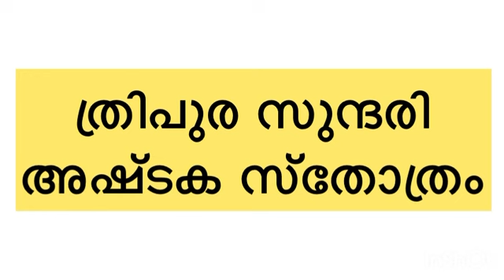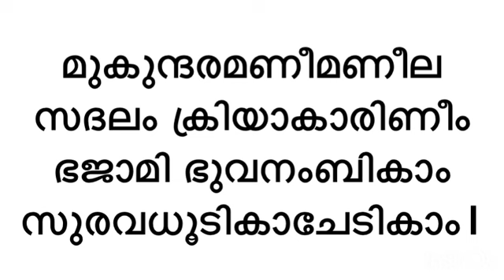ത്രിപുര സുന്ദരി സ്ത്രോത്രം tripura sundari stotram